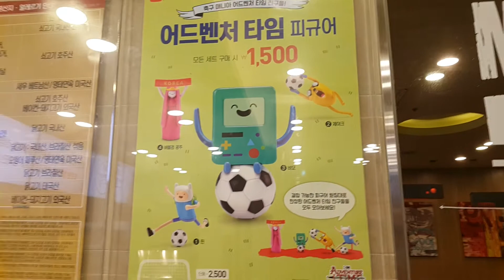*신제품* 롯데리아 6월 장난감!! 어드벤처 타임 피규어! 파는곳?? Lotteria Jun 2018 Adventure time Figure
롯데리아에 갔더니, 롯데리아 6월 장난감!! 어드벤처 타임 피규어를 팔고있었어요! 게다가 둘리와 은하철도 999까지?? 자, 지금부터 신제품의 놀라운 모습을 다함께 만나러 가볼까요?? ^^